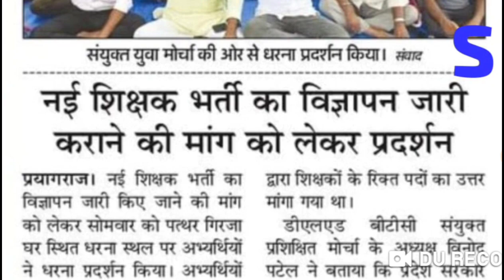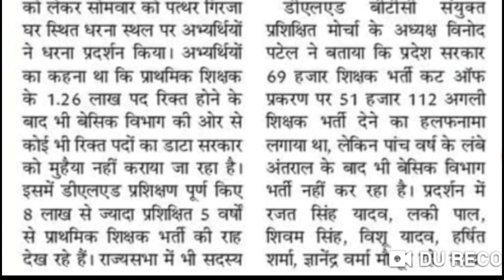new teacher vacancy 2023 in up,new teacher vacancy 2023,up upper primary teacher vacancy 2023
up prt teacher vacancy 2023,
up upper primary teacher vacancy 2023